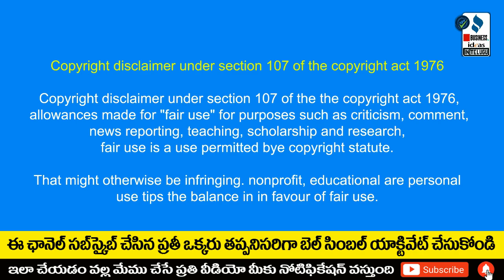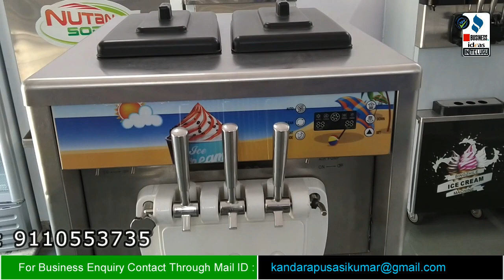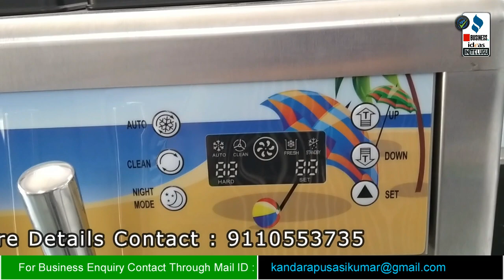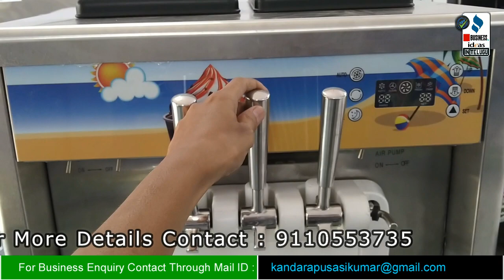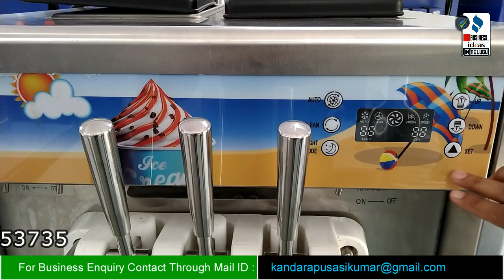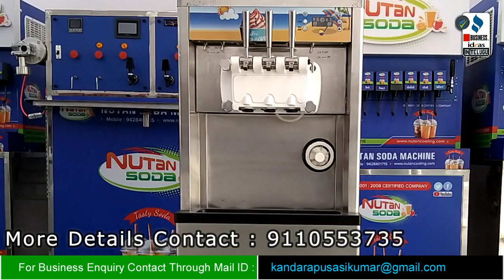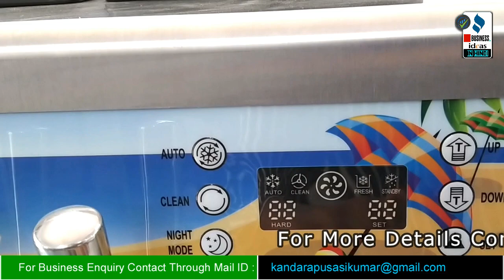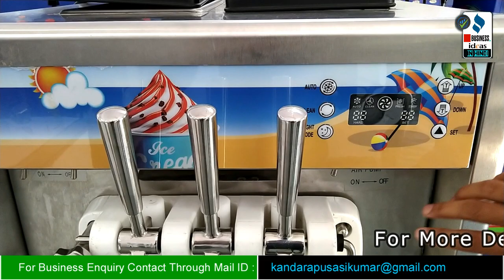బిజినెస్ ! Small business ideas! New business idea's! business ideas ! Low Investment Business Idea